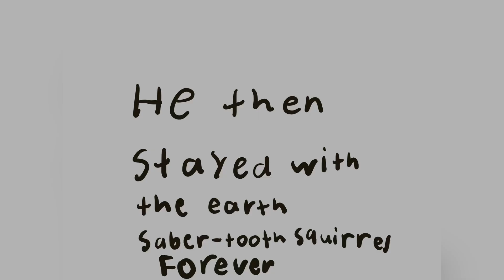The alien saber tooth squirrel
Animation of a little alien saber-tooth squirrel go’s to earth and crashes and then get’s chased by a dinosaur but an earth saber-tooth squirrel saves him. They stay together forever as friends.